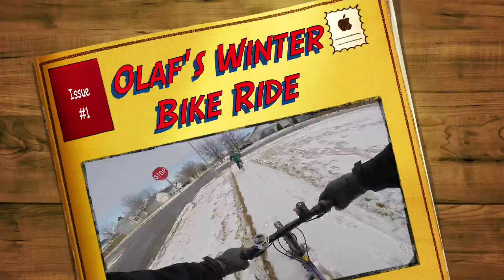Olaf's Winter Bike Ride